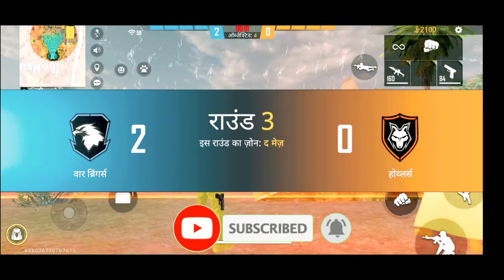noob prank game play bahut hi maje aa gya chacha mohanbhai@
bhr/
mohanbhabhr.9
Free Fire Top Countryy
1.Garena Free Fire Indonesia Live
2.Garena Free Fire Brazil Live
3.Garena Free Fire Brasil Live
4.Garena Free Fire lIndia Live
5.Garena Free Fire Singapore Live
6.Garena Free Fire Thailand Live
my fevaret gaming cannel
1.total gaming( ajjubhai)
2.desi gamers(amitbhai)
3.carryminattyislive(ajaynagar)
for
entertainment purpose Only For Gamers
Audience
kisi ki bhawana ko desh puhchana nhi hai,
ye video sirf entertainment ke hi banaya
gaya hai agar firbi aapako bura laga ho to dil
se sorry brother and sister.
Copyright Note: Es Gameplay me Noob or Pro Do no Ko
mara gaya he agar aapko noob se dikkat he to aap
video leave karke ja sakte he, ae video entertainment
ke liye banaya gaya he es me ham apni proness or
noobness nhi dikha rahe he or ae sab mene hindi
me likha he taki aap samaj sake or ha es gameplay
ko emulator me khela gaya he, Ae sab read karne
ke bad bhi aapko koy dikkat he to sorry or ae koby
attitude me aake nahi likha he mene.
# mohanbhai
# mohanbhai